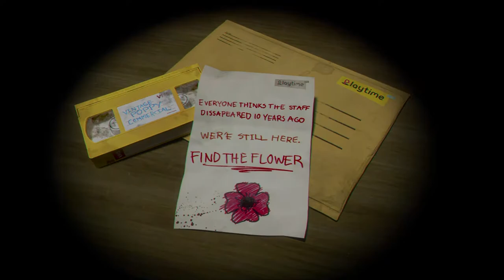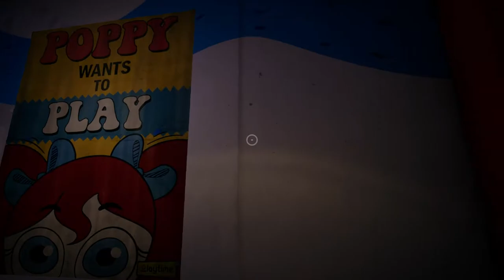You won't finish this... SCARY Toy factory Horror Game | Poppy Playtime (Chapter 1)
Screaming over and over in an abandoned toy factory. This is honestly one of the scarier games I have played.